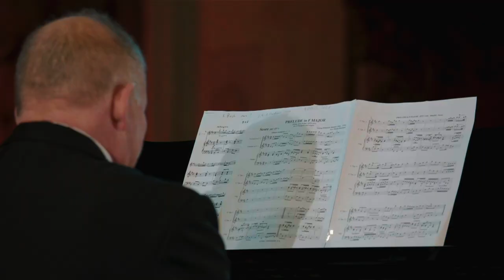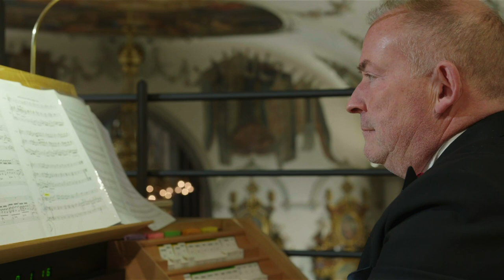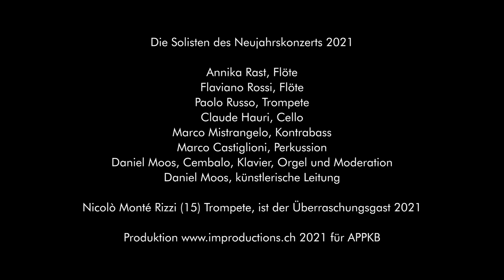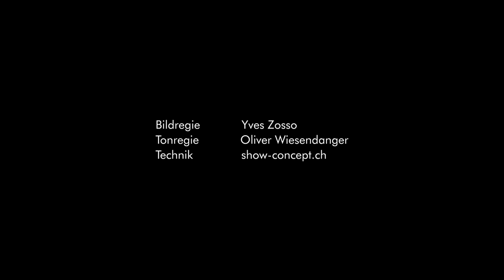Digitales Neujahrskonzert 2021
Auch dieses Jahr soll mit unserem traditionellen Neujahrskonzert beginnen. Aufgrund der bekannten Umstände ist an eine gewohnte Durchführung leider nicht zu denken. Wir sind überzeugt, die digitale Umsetzung wird Ihnen, geschätzte Kundinnen und Kunden, aber genau so gefallen. Denn sie ermöglicht Blickwinkel, aus denen Sie die Kirche vermutlich noch nicht gesehen haben.